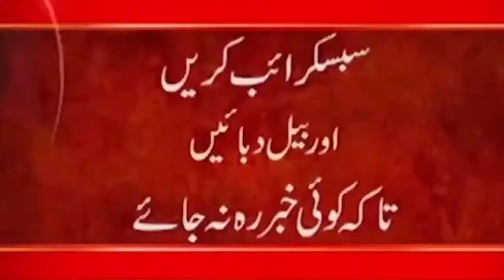American Officer Stop Modi At Airport || Modi In America || Pakistan Big Victory || Breaking News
24ARNews News is Pakistan’s Number 1 News channel known for its quality programs and authentic news. It is Pakistan’s most trusted channel that not only cover news and updates related to Pakistan, but also from around the world.